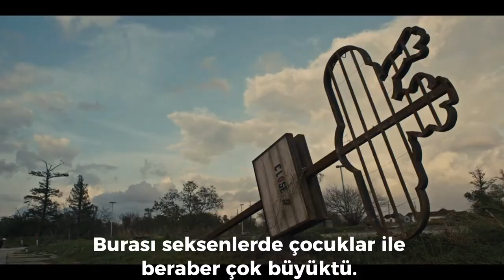Freddy'nin Pizza Dükkânında Beş Gece | Resmi Fragman | Türkçe Altyazılı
Fragman bana ait değildir.Orjinal video Universal Studios'a aittir.

Ana kanal:

The trailer does not belong to me. The original video belongs to Universal Studios.